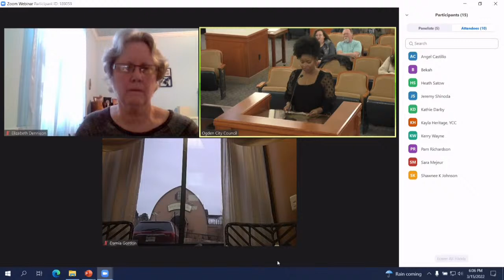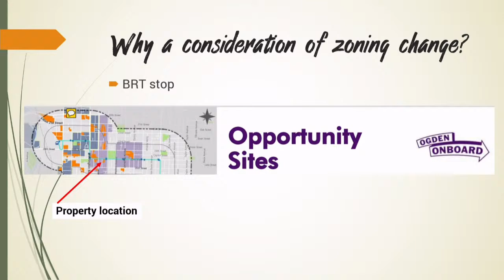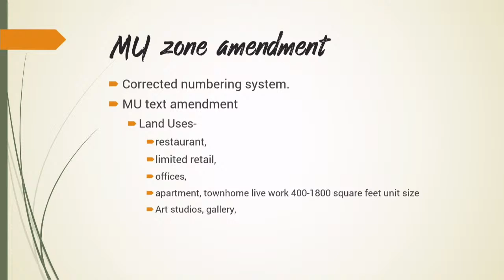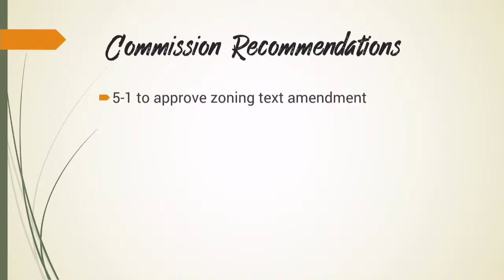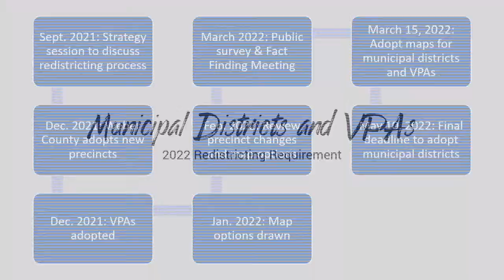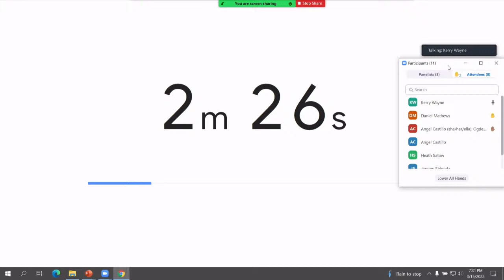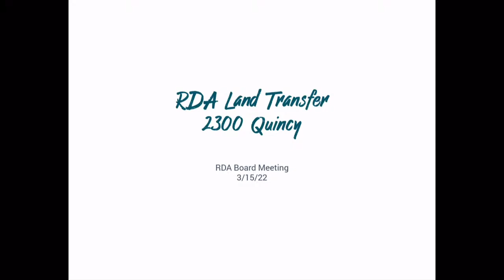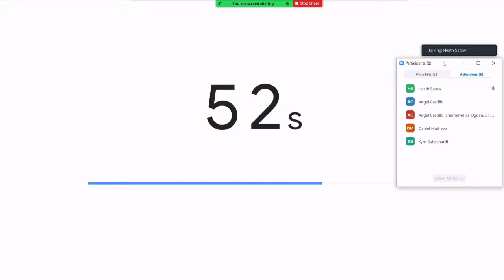Ogden City Council Meetings - March 15, 2022